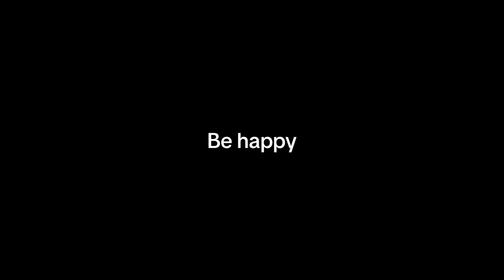HOPECORE - Be happy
hopecore
Be happy
In a world often filled with challenges, setbacks, and uncertainty, this uplifting video celebrates the indomitable human spirit. “Finding Beauty in Adversity” shares inspiring stories of individuals who have faced adversity head-on and emerged stronger, more compassionate, and filled with hope.

Music name - Evergreen (Original Audio) Richy Mitch & The Coal Miners